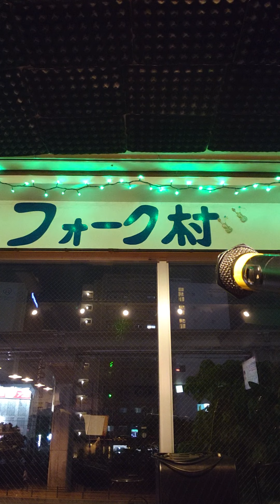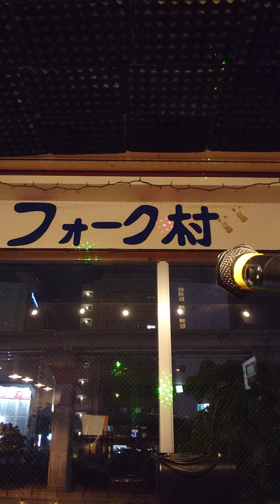海の見える街～オリジナル